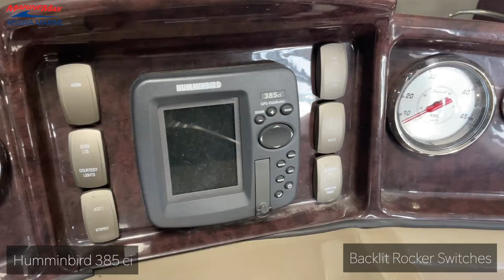2012 Premier 250 Solaris RE (Pre-Owned)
This versatile pontoon has everything you need for a comfortable cruise on the water - with towing capability and comfortable space for up to 13 people. PLUS--Sea Legs have been pre-installed, so you don't need a boat lift!